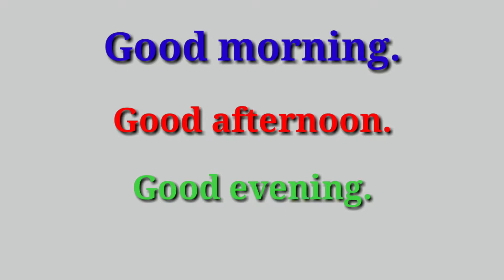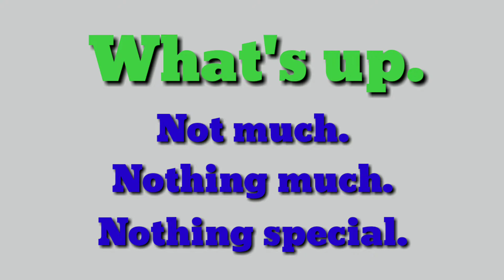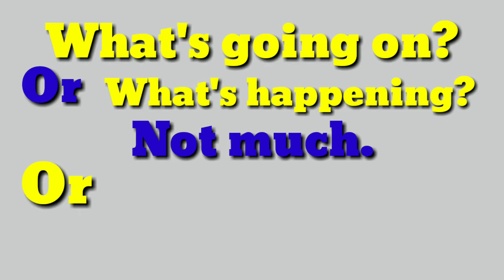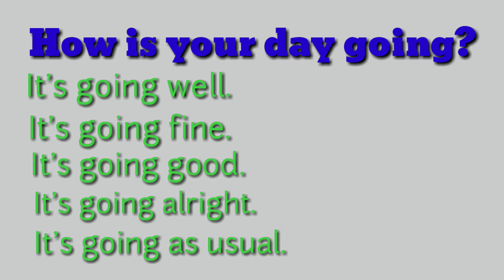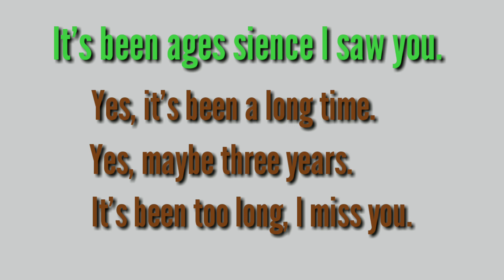How to start a conversation? ll Learn English.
How to start a conversation (in informal settings):  In this spoken English lesson, I am going to help you with some important tips that you could use when you want to start a conversation with your friends, relatives or family members. The tips will help you to start a conversation with someone. I hope you have a positive and good  start to learn this lesson.
Links:
How to start a conversation? - Formal